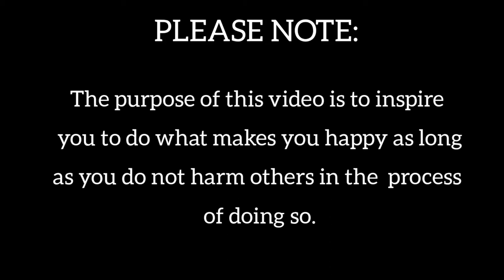This Is YOUR SIGN To Do What Makes you HAPPY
Hey you and welcome back or to my channel!

Hi, Love yourself.Thanks